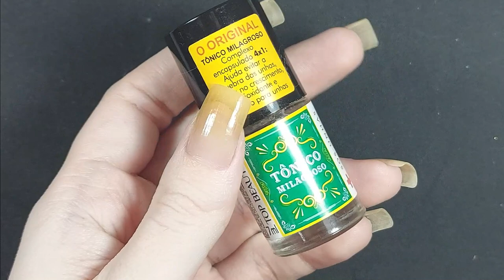💅🏻 Unhas da Semana - Vem aí Natal | Unhas da Marie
Trouxe um quadro novo e mais um dia de postagens pra vocês que espero que gostem assim como eu.

Esmalte da Semana: 40 graus da Colorama, Christmas da Francine Monteiro